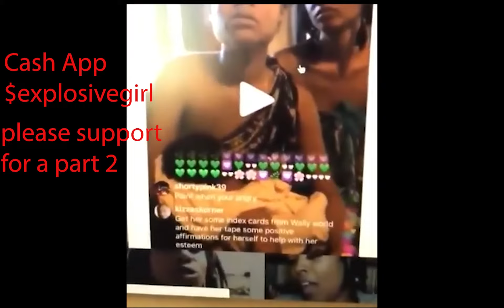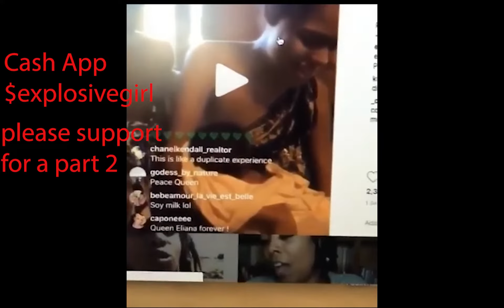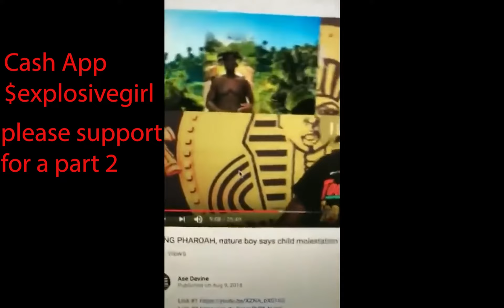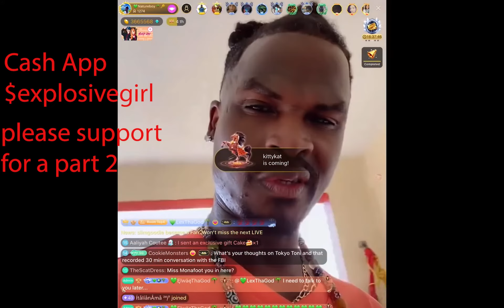natureboy vs natureboy on p3do and r3p3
extract from my 4 hour video natureboy exposes natureboy